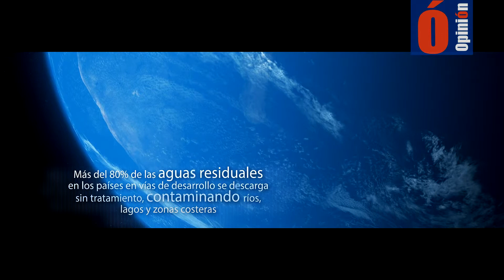NUESTRO PLANETA Y LA CONTAMINACIÓN - OPINIÓN